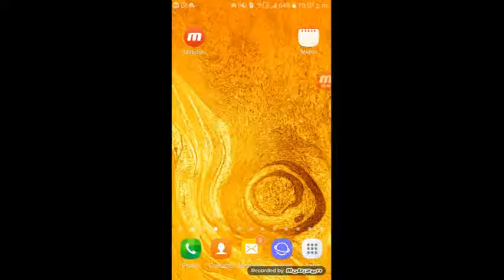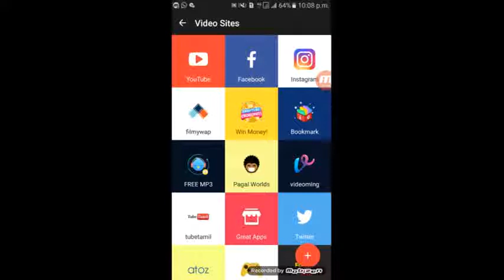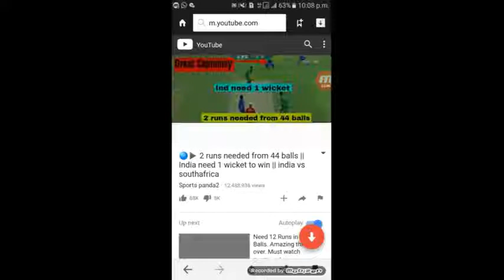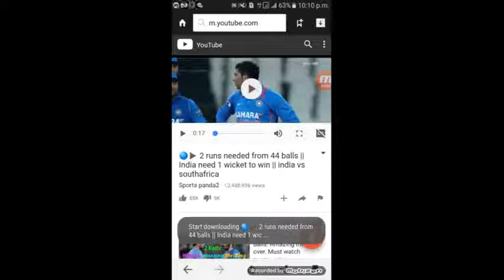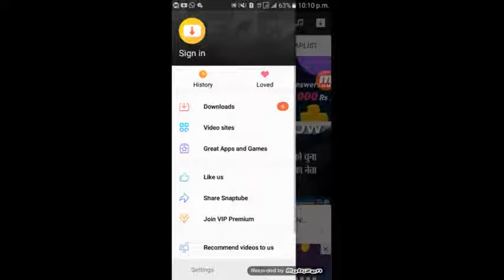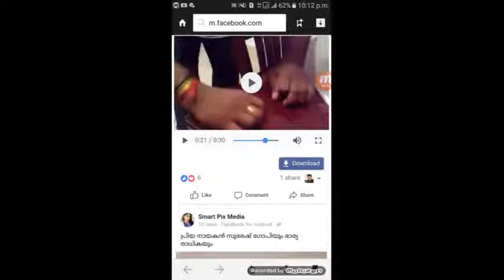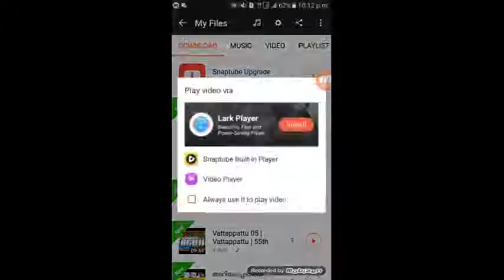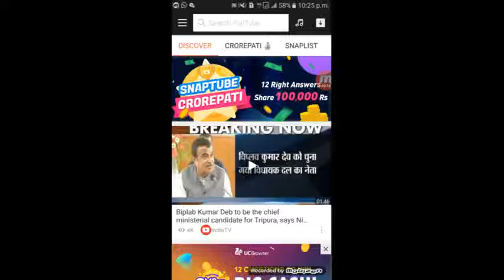How download videos from youtube|facebook|snaptube|malaylam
This video explains how we can download videos from youtube,faceboom,instagram etc.
Snaptube is the application used to download the video.Snaptube not available in playstore.